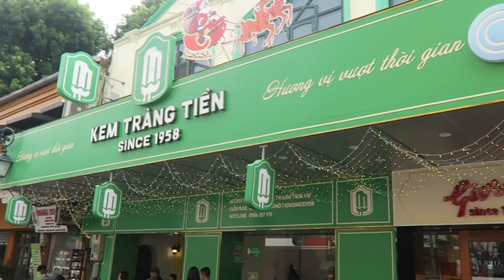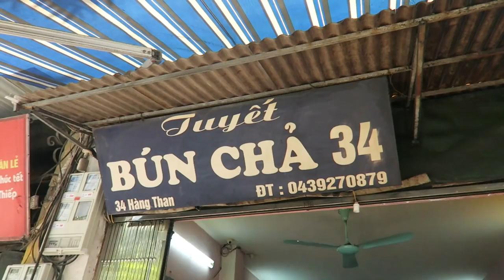Vlog #43: Hà Nội Không Vội Được Đâuuuu | TIEN LE